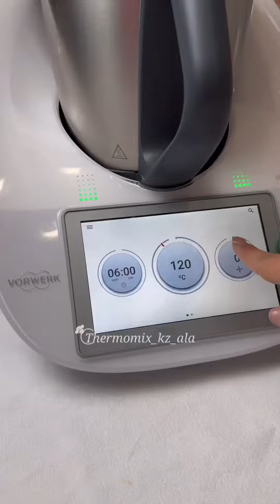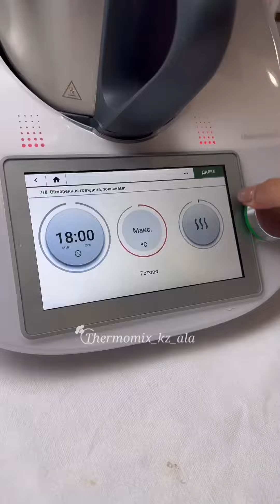Куырдак🥩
1) 2 больших лука 5 сек/ск4
Добавляем 70 гр масла и пассеруем 6 мин/120 гр/ск1
2)Кладем кг мяса( мякоть , сердце, почки, легкие) или можно просто чисто мякоть
3)Кладем соль ч.л, перец ,соевый соус ст.л , все перемешиваем лопаткой, кладем лавровый лист и 400 гр воды
4)Устанавливаем приставку Варома с картошкой ( картошку посолить, поперчить, добавить паприку )
5)Находим в поиске « обжаренная говядина полосками» , и заходим в этот рецепт, увеличивая время до 30 мин ( вместо 7.30)
6)По истечению 30 минут , добавляем печень к мясу
И ставим еще 30 мин /режим высокой температуры